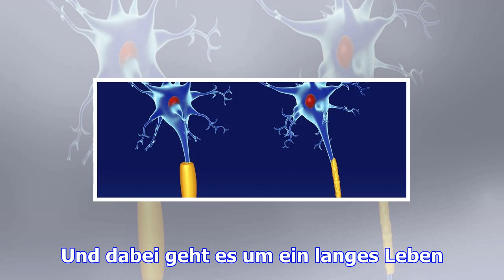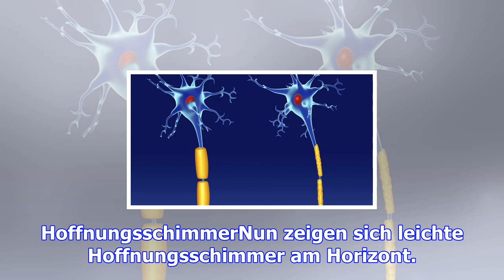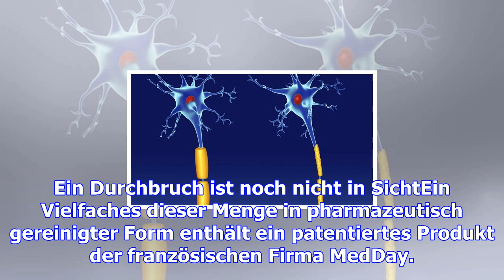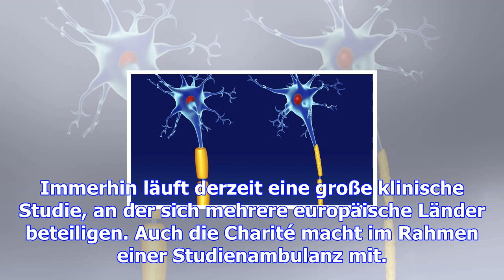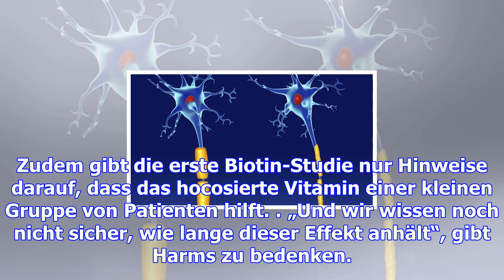Multiple sklerose: ein hoch dosiertes vitamin verspricht hilfe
In den letzten Jahrzehnten hat es in Sachen Multiple Sklerose immer wieder gute Nachrichten gegeben.